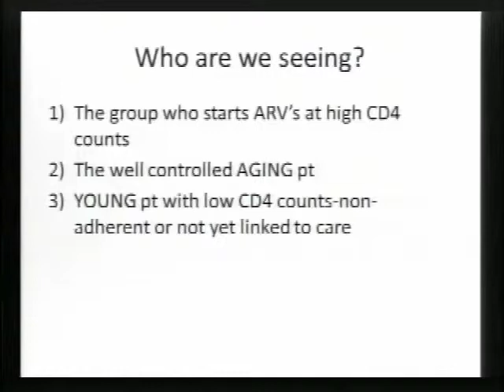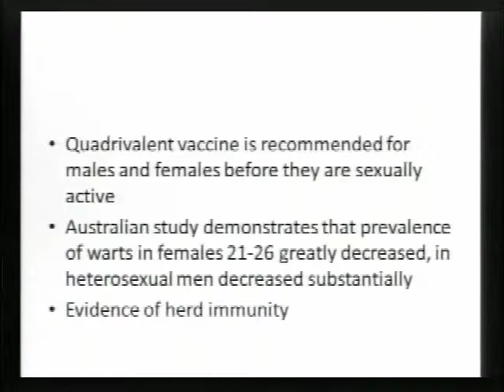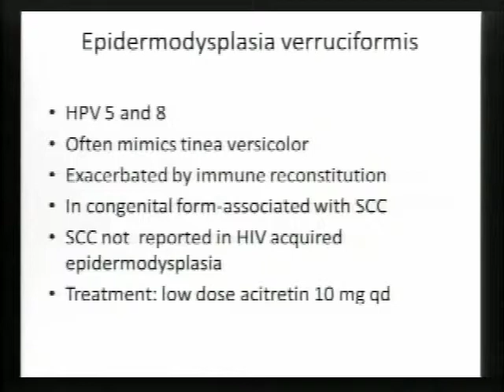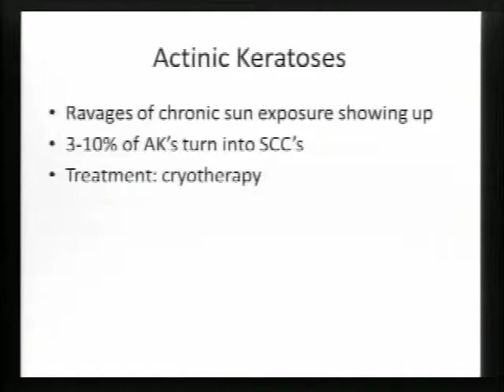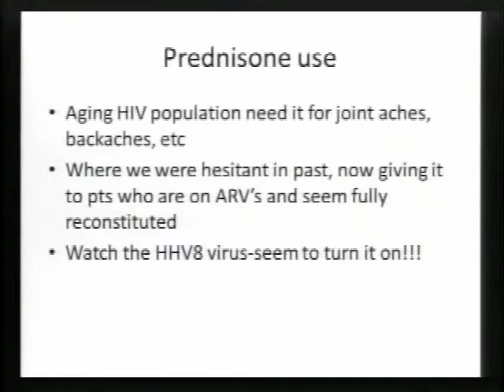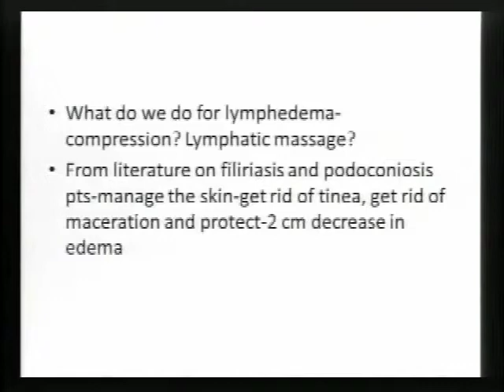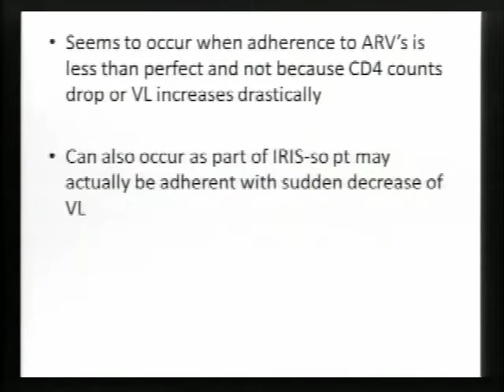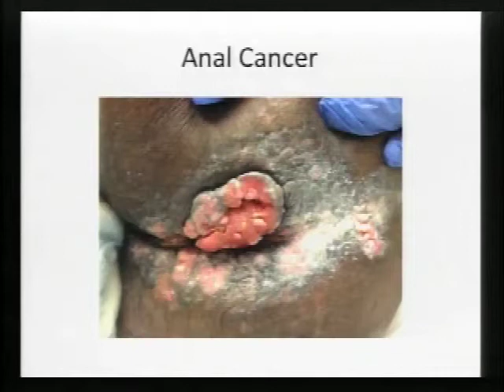Maurer - HIV Dermatology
Toby Maurer, MD speaking at HIV Care 2013 symposium on May 6, 2013.